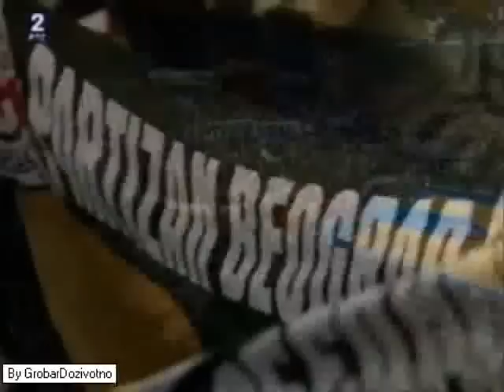"Grobari" usijali "Pionir"